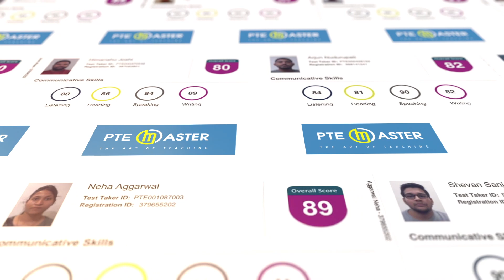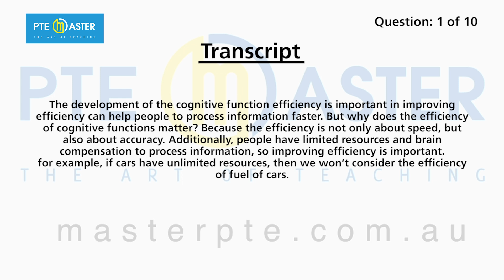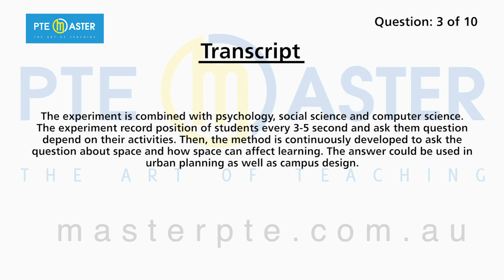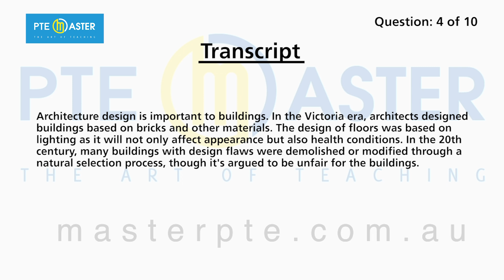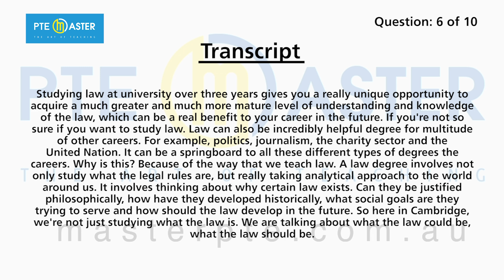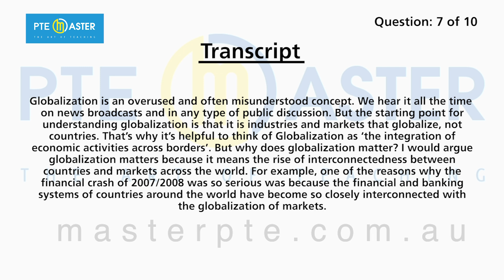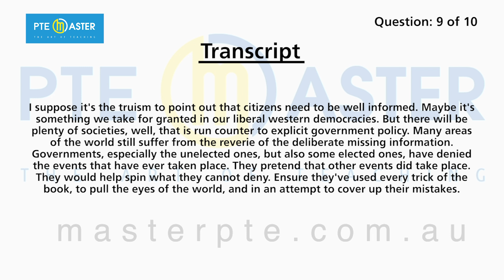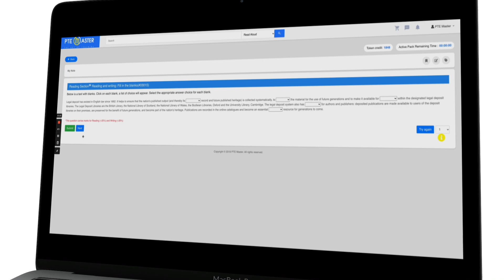Most repeated PTE Listening Summarize Spoken Text questions 22/12-29/12/23